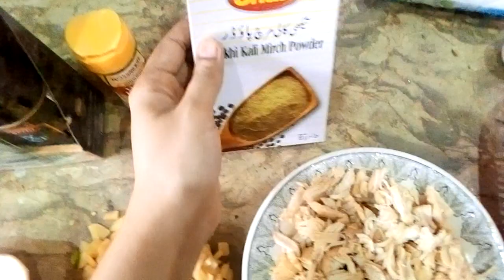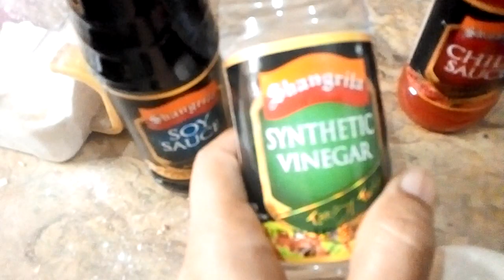Tasty Chicken Vegetable Macroni